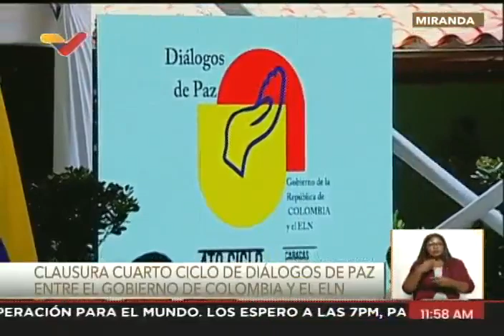Diálogos de Paz entre ELN y el gobierno de Colombia, Clausura del cuarto ciclo, 4 septiembre 2023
La Casona Cultural Aquiles Nazoa, clausura del cuarto ciclo de Diálogos de Paz entre ELN y el gobierno de Colombia. 4 de septiembre de 2023.

USDT o Bitcoin (BEP20): 0xef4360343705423a24119205eeb1de2a10fd23f4

USDT (TRC20): TQJB86JZjF5Kt1C7f322aax4iyD6x65UcV

Petros: PFfDUW3cj1WD7cUPYg9MK2EtgG5nUgVzuc